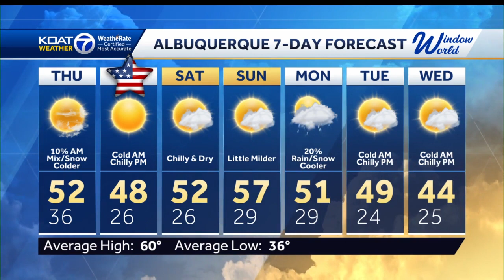Some of the coldest temps of the season ahead